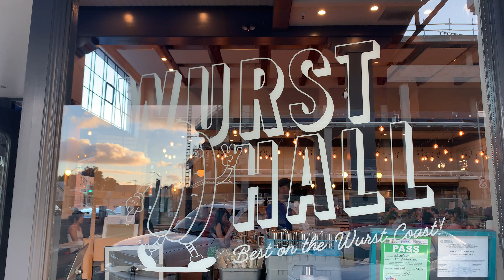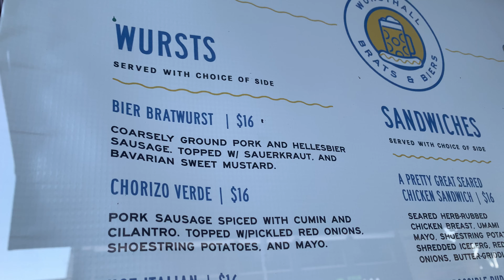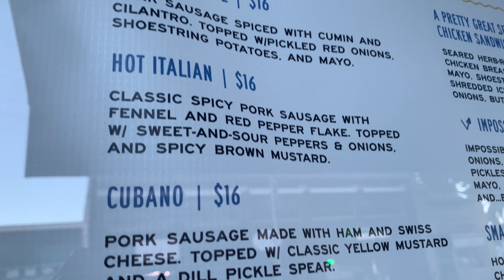Wursthall Review | Food Review | San Francisco Casual Beerhall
These are our thoughts on Wursthall - a German sausage and beer hall in San Mateo - just outside of San Francisco, USA. The restaurant started by celebrity chef, J. Kenji Lopez Alt. @JKenjiLopezAlt

We had fun sharing and eating!